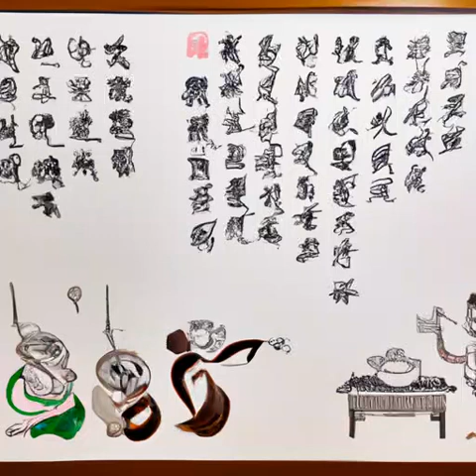第208章 守护者（第一部小丑《诡秘之主》）